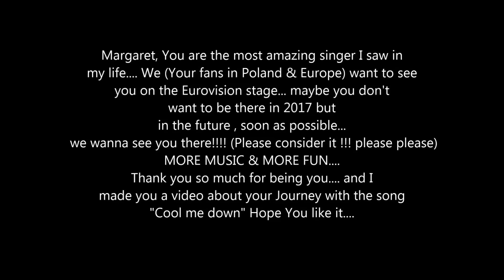Margaret Journey with : COOL ME DOWN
MARGARET - COOL ME DOWN
Please Represent Poland In the Eurovision SOON.